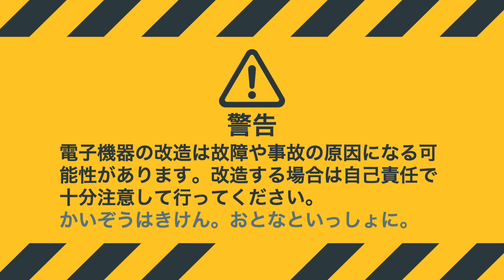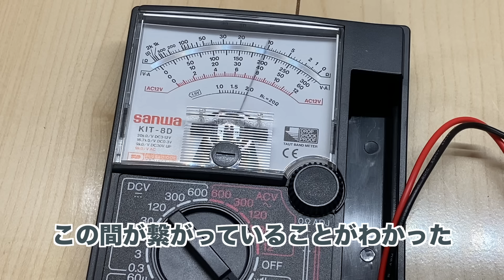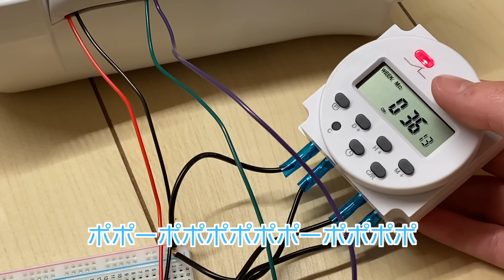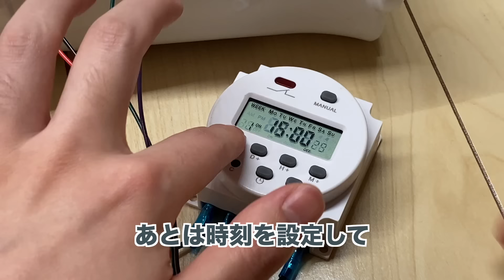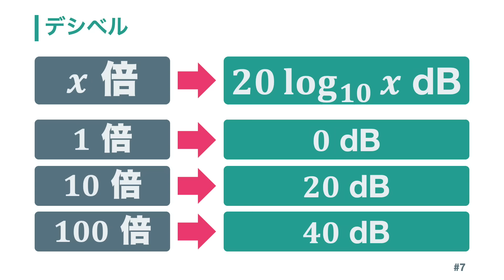【絶対起きれる】呼び込みくんを爆音目覚ましに改造してみた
呼び込み君を改造して超大出力の目覚まし時計を作りました。
携帯電話のアラームや安価な目覚まし時計の音量では起きれないという方でも絶対に起きれるパワーを持っています。

呼び込み君をギターアンプに改造した動画

呼び込み君
デジタルタイマースイッチ